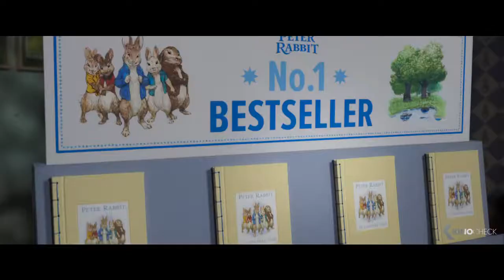Peter Rabbit 2: The Runaway 2021 Movie Trailer | QuickSpot Filmz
Peter Rabbit 2: The Runaway
Release is on May 14, 2021

Overview
Bea, Thomas, and the rabbits have created a makeshift family, but despite his best efforts, Peter can’t seem to shake his mischievous reputation. Adventuring out of the garden, Peter finds himself in a world where his mischief is appreciated, but when his family risks everything to come looking for him, Peter must figure out what kind of bunny he wants to be.